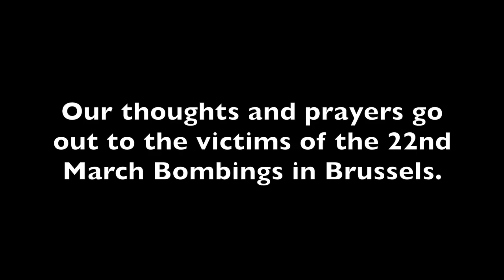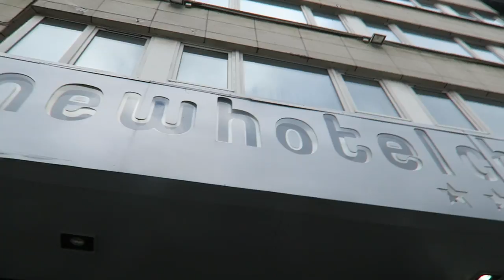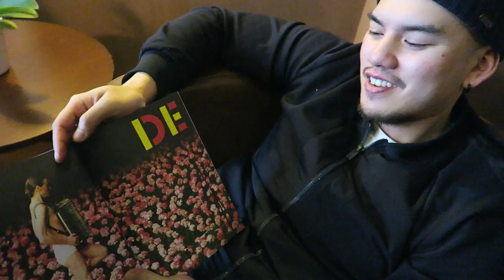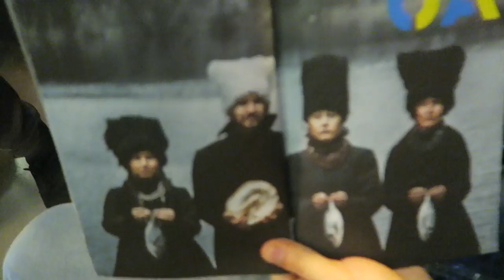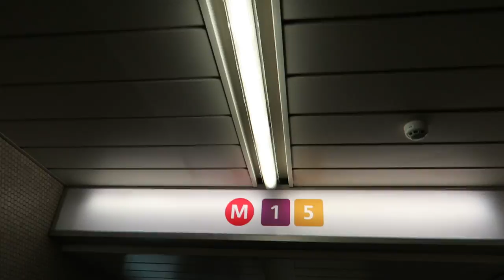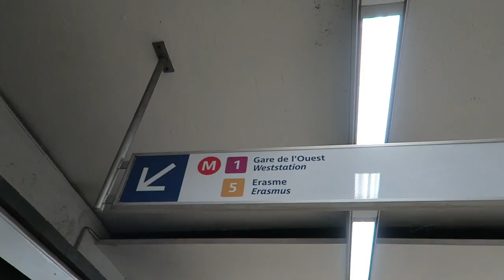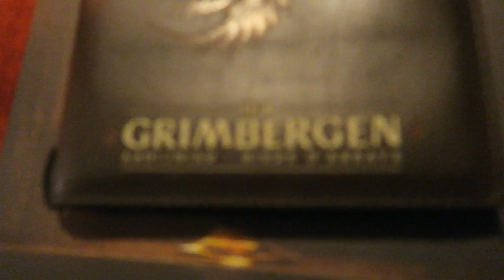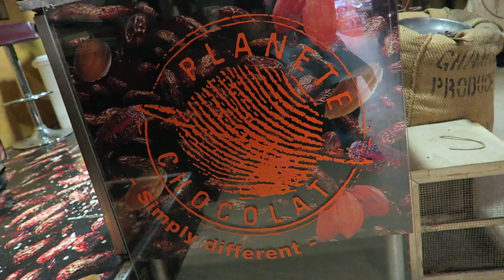Belgium 2016! (Vlog #40)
From 19th March to 20th March 2016

Highlights:

1) Condo Vibe Ft Nate Park